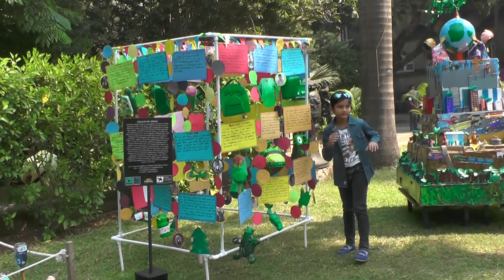Studio Potters Market 2018